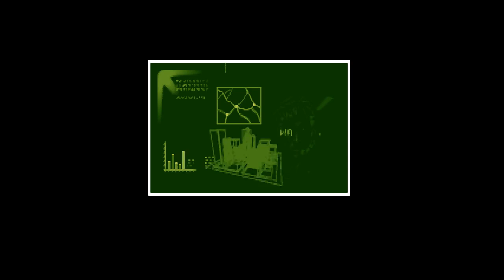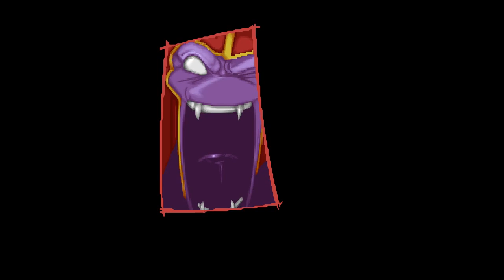X-Com UFO Enemy Unknown Intro 1994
The original intro of the DOS Version of X-Com UFO Enemy Unknown, or also called UFO Defense. Should be HD (for the lols).